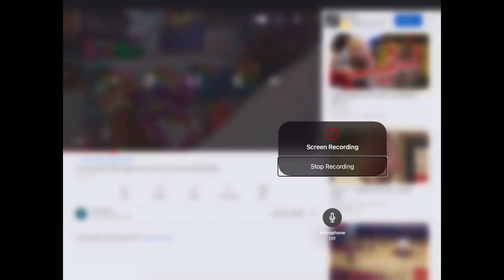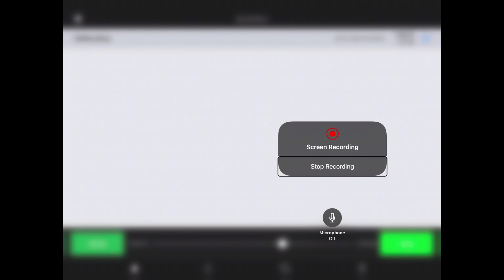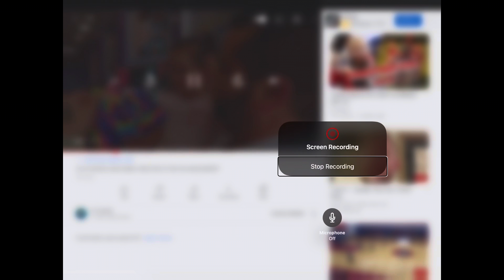January 15th. 2021.